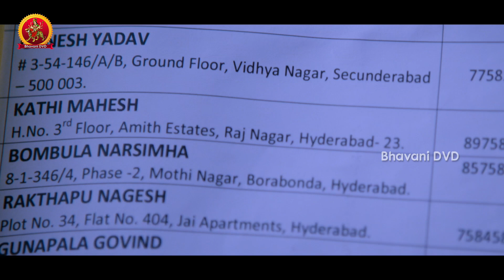Jadoogadu Full Movie Part 2 || Naga Shourya, Sonarika Bhadoria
Watch Jadoogadu Full Movie Parts.

Starring : Naga Shourya, Sonarika Bhadoria, Sapthagiri, Prabhas Seenu, 30 years Prudhvi,  Ashish Vidyarthi, Ajay among Others

Director : Yogie
Producer : V.V.N Prasad